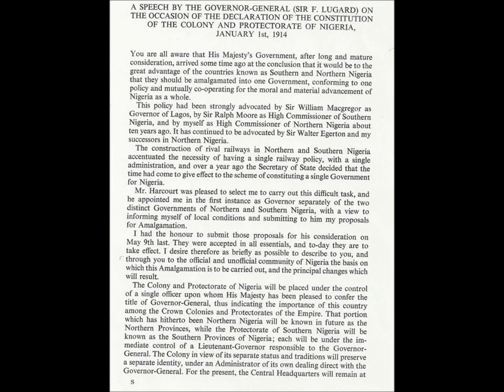Amalgamation speech of the southern and northern nigeria in 1914 by F. Lugard.